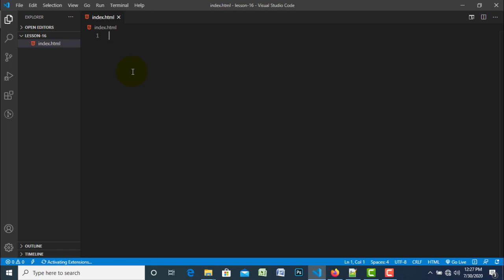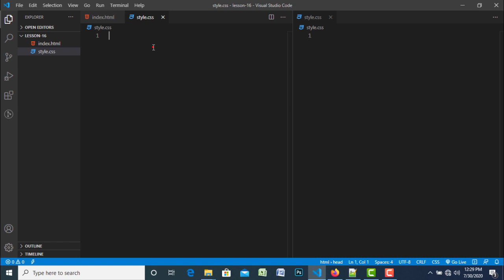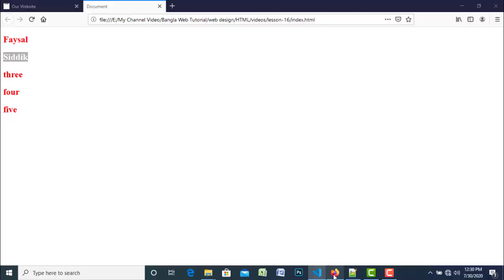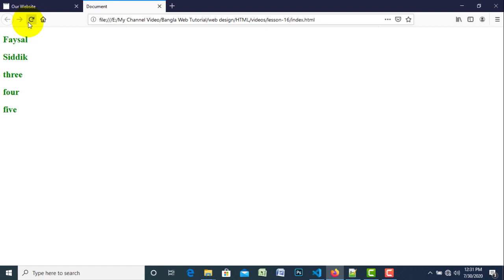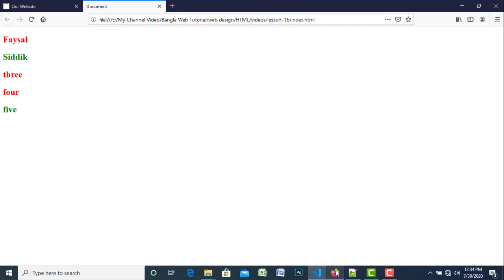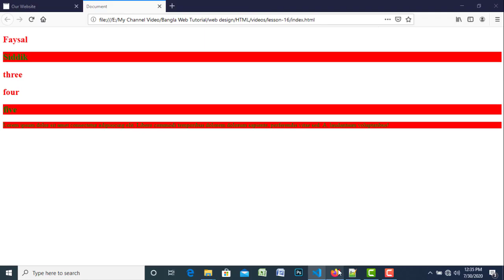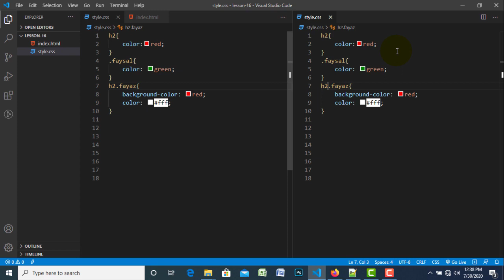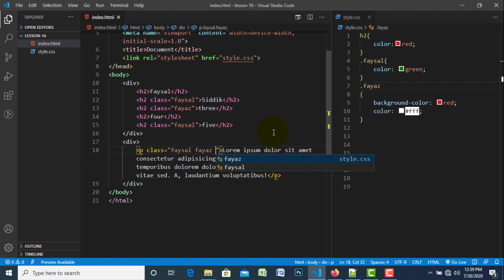HTML Tag Bangla Tutorial (Part-11)||Web Design Bangla Tutorial